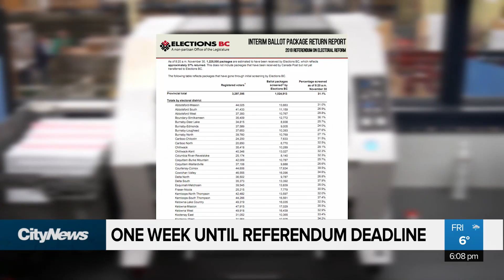Have you submitted your ballot?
There is one week left to send in your referendum ballot. Isabelle Raghem is finding out if you've submitted yours.